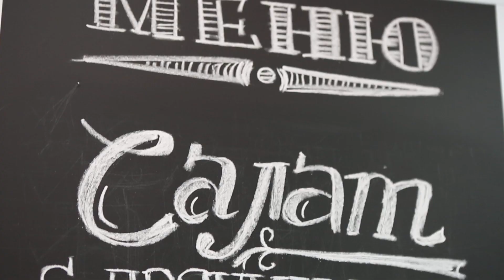Салат из пряного нута с жареным сулугуни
Кажется никогда до этого мы не готовили ничего грузинского. В этом выпуске исправим досадное недоразумение и приготовим салат из пряного нута и жареного сыра сулугуни. Готовить нут просто, но долго, поэтому слегка запаситесь терпением и хорошим, настоящим сулугуни!